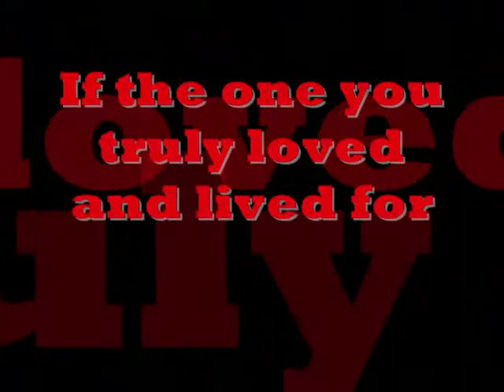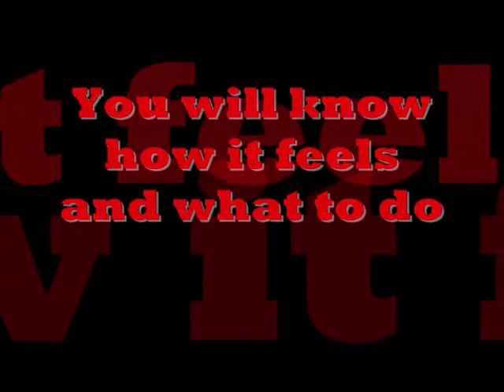New Moon Trailer FanMade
this is my first time making anything COOL so please be nice and foward it to other people! enjoy and subscribe!oh and i took like 2 pictures from someone elses video, IM SORRY! I JUST NOTICED IT NOW AND I GOT SO PROUD OF MY WORK! So please note: I DONT OWN ANYTHINGGGGG!!! AND I DONT CLAIM ANYTHING EITHER!